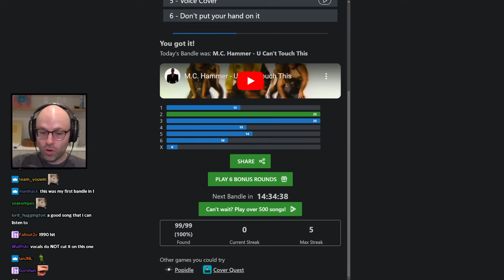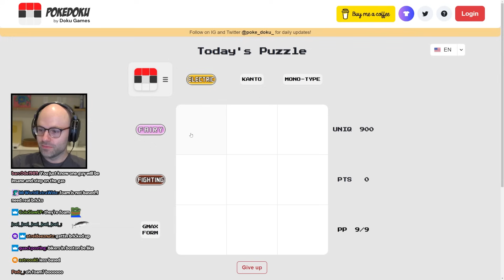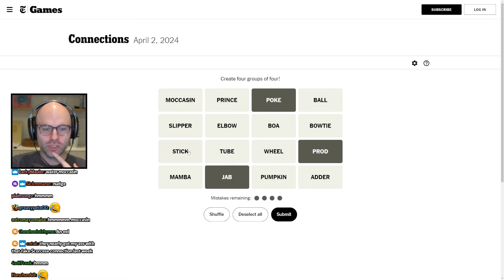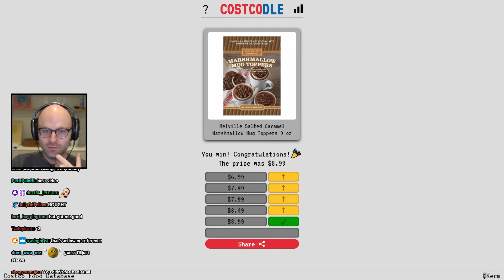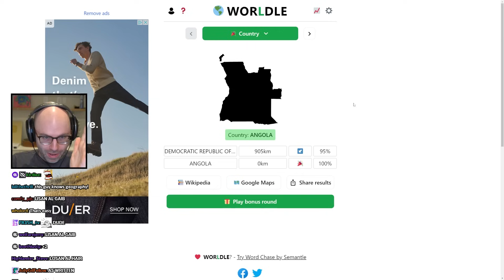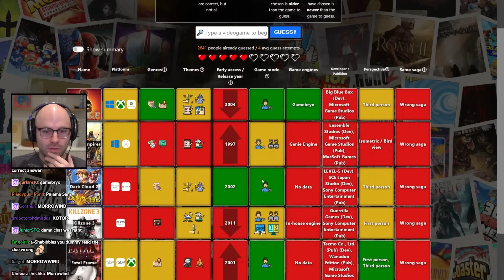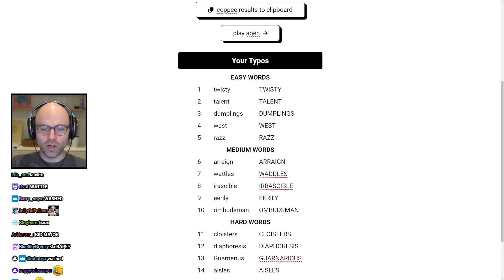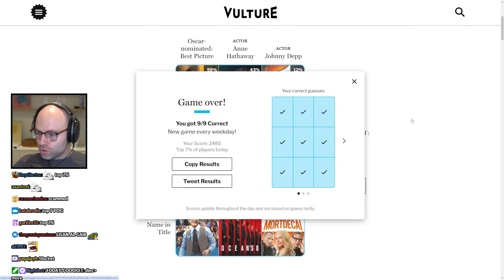TOMO IN BIO - Bits and Banter [04/02/2024]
tomo be like: I'm over here stroking my dick I got lotion on my dick right now. I'm just stroking my shit I'm horny as fuck man I'm a freak man like for real

00:00:00 NL feels a little rusty after a 4 day weekend
00:01:32 NL shaved
00:03:02 The Dishwasher Debacle
00:09:17 Bandle
00:10:08 Connections has gone viral
00:12:01 NL on Vision Zero Vancouver's bricks
00:13:44 Pokedoku
00:15:59 Connections
00:18:38 Costcodle
00:22:10 in defense of the Mercator projection
00:24:09 Worldle
00:24:46 Gamedle
00:26:22 Oblivion clips are so good
00:28:12 NL doesn't want to own a female cat
00:29:31 NL goes to an all you can eat KBBQ restaurant
00:32:05 Spellcheck
00:34:11 life imitates art
00:35:39 NL on TTS
00:36:52 why do Japanese restaurants take Tuesdays off?
00:39:49 why don't Americans care about Easter?
00:43:31 The 5th Challenge
00:46:09 chatter's wife is trying to kill him
00:48:04 NL on the Linux backdoor discovery
00:52:15 could NL win Physical 100?
00:55:37 NL goes to expensive ass bars
01:03:00 NL on his living funeral
01:04:18 NL warns Americans about Boston Pizza
01:05:19 all the cool devs use lua
01:10:26 NL went to Dave and Busters
01:13:39 NL on psychedelics
01:17:00 NL tells chatter to touch grass
01:17:22 the math ain't mathing
01:22:17 how many 'bless you's is too many
01:24:24 NL doesn't lose himself to rage
01:25:06 NL spoils the Sixth Sense
01:30:35 Nicolas Cage's wife is a duplik8
01:32:58 the winning run